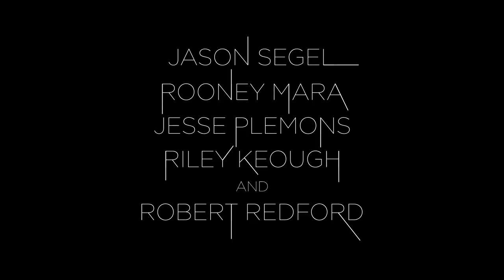THE DISCOVERY Trailer (2017) Rooney Mara, Jason Segel Science Fiction Movie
The Discovery Trailer - 2017 Science Fiction Movie starring Rooney Mara, Riley Keough, Jesse Plemons and Jason Segel

About The Discovery:
A love story set one year after the existence of the afterlife is scientifically verified.